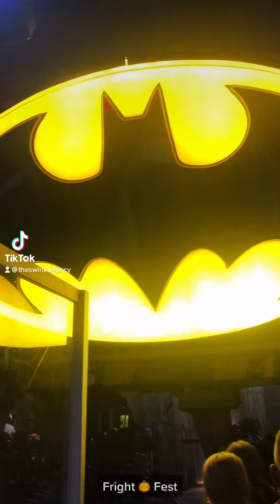We Went to Fright Fest at Six Flags 👻🎃👻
Ever seen a break dancing zombie?!? 🕺🏻👀3:00

ABOUT US:
Atlanta's Luxury Marketing + Brand Design Agency

We create luxury brands!